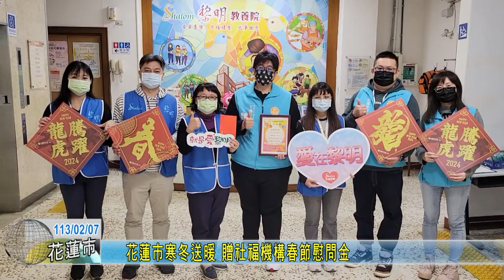20240207 04 花蓮市寒冬送暖 贈社福機構春節慰問金